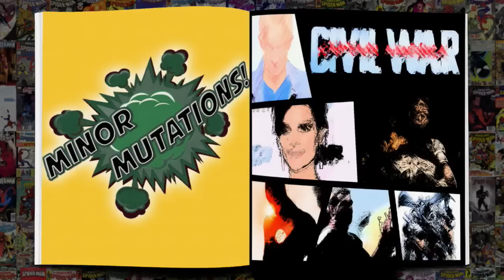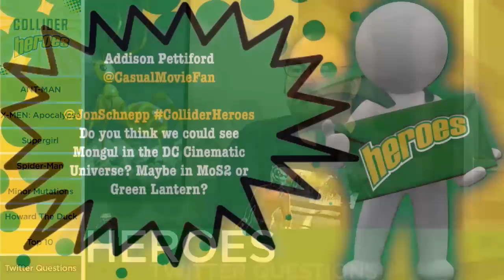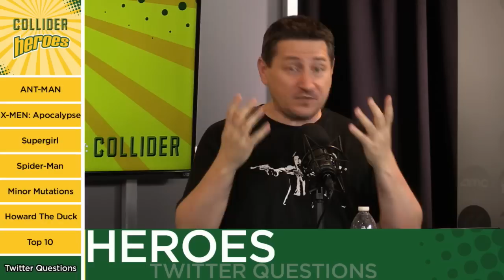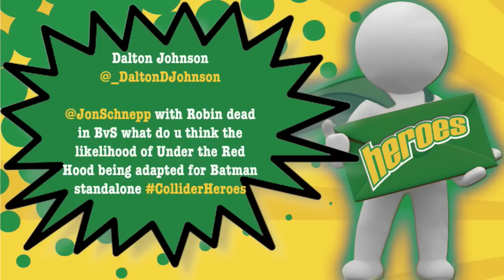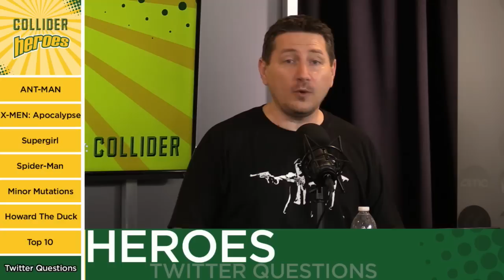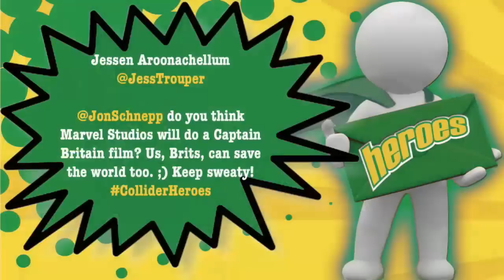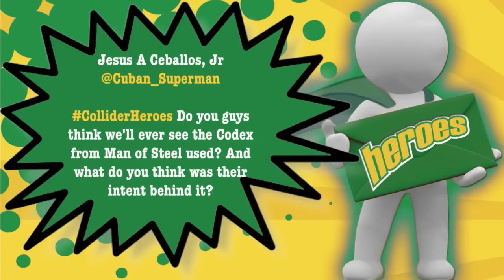Collider Heroes - ANT-MAN Discussion, X-MEN: APOCALYPSE Photos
Welcome to Collider’s Heroes, hosted by Jon Schnepp, with John Campea and special guest Robert Meyer Burnett. We bring you the latest news about the Cinematic World of Heroes and Villains! On this episode of Collider’s Heroes  (Tuesday July 21st 2015) we discuss the following:

1. AntMan!, What a movie!

2.  Xmen Apocalypse EW Picts! Storm, Jean, Jubilee, Nightcrawler

3. Supergirl launches new trailer and youtube channel

4. Vacation Writers to write Spiderman

5. Minor Mutations

6. Flashback: Howard the Duck (1986)

7. Spotlight will be: Top 10

8. Twitter Questions

Collider Heroes - ANT-MAN Discussion, X-MEN: APOCALYPSE Photos from Collider.